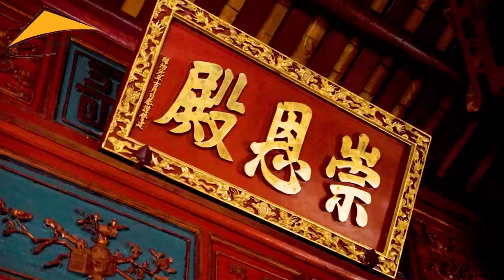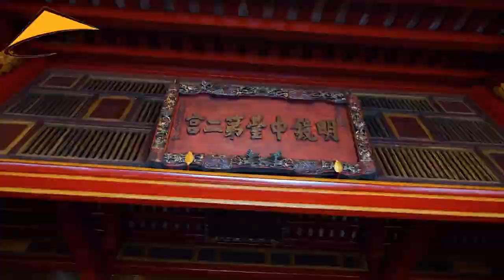Welcome to Hue, Vietnam.